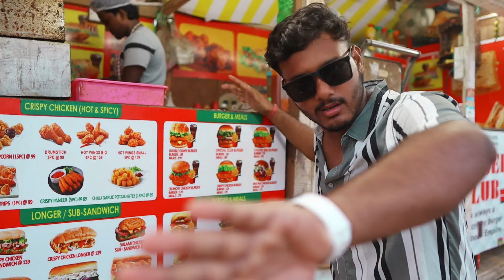Puri তে মদ 😵‍💫 Street Food Tour 🔥| The Bong Dey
In This Video I have tried to make you laugh and tasted some of puri’s Street food.

This is Mr.Dey from  Your "The Bong Dey" Welcome To My Description Box. Here I am To Make Your Screen More Entertaining With My Vlogs  and Mini Vlogs. Keep Seeing & Supporting Me. I am Blessed To Have You All By My Side . Love You All ❤️

Maa Durga Mobile & Service ( 1No Rail Gate , Vander Samity Gali ,Maslandapur , West Bengal 743289)

LINK"S

My Gears  ⚙️

Puri Food Vlog
Puri Sreet Food
Puri Food Tour
Puri Street Food Tour
Puri Food
Puri Vlog

This Channel Is Not Responsible For Any Products Or Foods .